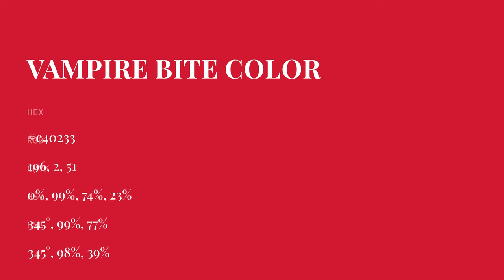Vampire Bite color c40233 hex color - Red color - Cool color c40233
What color is Vampire Bite ? c40233 hex color - Red color - Cool color c40233

Hex c40233 Color Code is also known as Vampire Bite color.